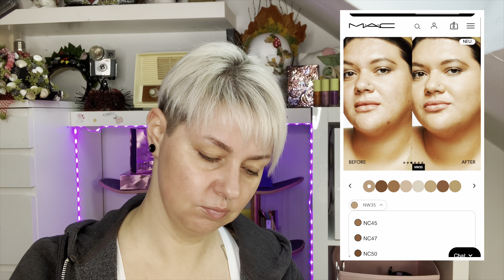STUDIO FIX EVERY-WEAR ALL-OVER FACE PEN ❕ First Impressionen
Produkt vor Ort bei MAC abgefüllt

Video aus Interesse aus Make Up Liebe und an Neuigkeiten 🤍

Hallo Make Up Freunde

Es ist was neues auf dem Markt gekommen, was wir heute mal ausprobieren werden. MAC hat eine neue Foundation gedropt, die ich persönlich nicht nur spannend sondern auch viel versprechend finde!

Also Zack! Einmal was angefüllt, um mit eine eine First Impressionen zu starten.

Wenn du Interesse an diversen Make Up hast, sprich foundation aber unsicher bist, lass dich gerne bei uns am MAC Counter beraten und du hast die Möglichkeit eine kleine Probe abgefüllt zu bekommen. Spart eventuell Fehlkäufe ein.

Ich habe mich für NC 20 entschieden. NC für einen gelblichen Unterton.

Im Video sehen wir das die foundation etwas auf meiner Haut oxidiert, dennoch hatten wir kein verfälschtes Ergebnis.

Sie hat mir ein natürliches mattes Finnisch geben, aber da ich schnell und viel Öle, benutze ich weiter einen Mattierten Primer für darunter.

Credits gehen heute an Theresa raus, dank ihr habe ich eine neue Technik für meine Problemzonen erfahren. ❤️
Sie ist Make Up Artist und seid 20 Jahren fest im Beruf tätig.

Und hier findet ihr einen Kanal mit diversen tollen Make Up Looks, Rabattaktionen und vieles mehr!

Wenn du dir die Foundation mal näher anschauen magst, hast du hier den Link

Viel spass beim Schauen und lass mich gerne deine Meinung wissen 🤍

Die Tammy
XxX

Dicke Poen